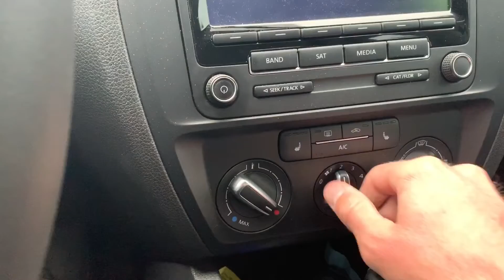Cross-Country Challenge (Longest hole I've ever played)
In today's video I play roughly a 2,000 yard hole!  I start on number 2 tee box at Nashville Golf & Athletic Club and finish holing out on number 5 green.  Hope you enjoyed!